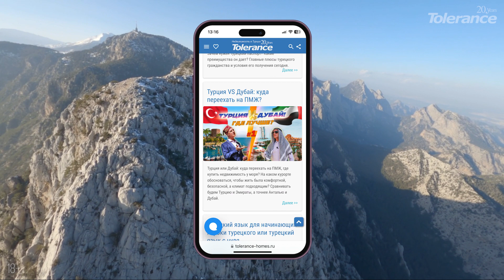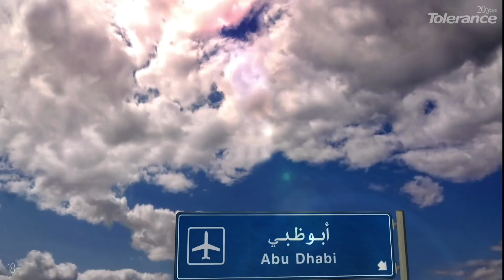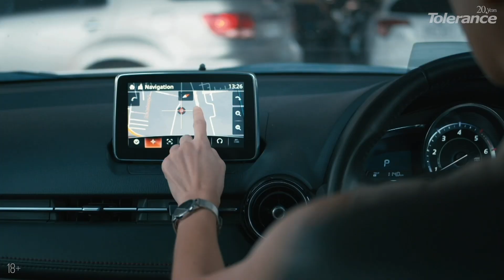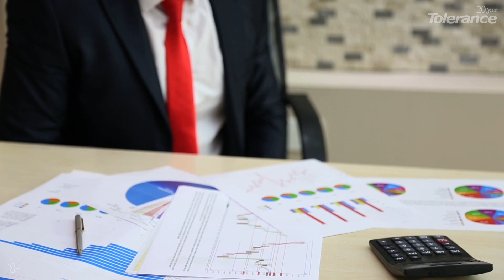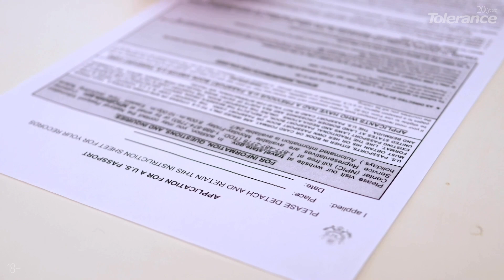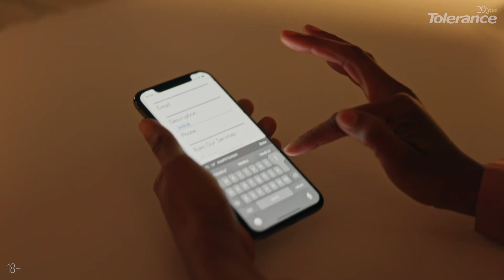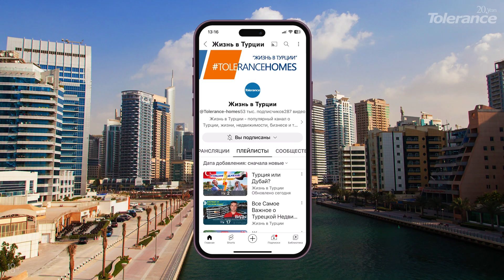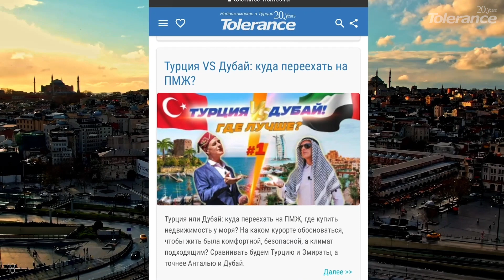Турция или Дубай #2. Переезд в Турцию и переезд в Дубай. Все трудности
Хотите переехать на юг к морю, но все еще выбираете страну?

Где дешевле, удобнее, приятнее жить? А давайте мы вам поможем сравнить два самых ходовых и популярных места для жизни и инвестиций, в которые перебираются наши соотечественники? Турция и эмират Дубай.

Это второе видео из нашей большой серии Турция против Дубая. В ней с помощью экспертов зарубежной недвижимости компании Tolerance Homes мы сравниваем эти два чудесных места.

Покажем факты, а сравнивать и выбирать вам, друзья!

Читайте статью на нашем сайте: "Турция или Дубай?

00:00 - 00:53 Переезд в Турцию и переезд в Дубай. Трудности переезда
00:53 - 01:46 Критерии сравнения: Турции 2023 и Дубай 2023
01:46 - 02:35 Расположение Турции и Дубая
02:35 - 03:54 Транспортная доступность. Перелет в Турции и в Дубай
03:54 - 04:50 В Дубай и в Турцию на машине
04:50 - 05:36 Цены в Дубае и цены в Турции на доставку
05:36 - 06:22 Морское сообщение Турции и Дубая
06:22 - 07:10 Иммиграция в Турцию 2023 и иммиграция в Дубай 2023
07:10 - 08:20 Госуслуги в Турции и Дубае
08:20 - 09:15 Сим-карта, подключение интернет при переезде на ПМЖ в Турцию и Дубай
09:15 - 10:10 Ремонт или обустройство дома при покупке недвижимости в Турции и Дубае
10:10 - 10:52 Бытовая техника и электроника В Турции и в Дубае
10:52 - 11:57 Плейлист "Турция или Дубай?"
11:57 - 12:36 Подписывайтесь на наш канал "Жизнь в Турции"

Жизнь в Турции - популярный канал о Турции, жизни, бизнесе и недвижимости в этой замечательной стране.

Самая интересная, нужная и эксклюзивная  информация по Турции из первых рук, которую вы не найдете больше нигде. Мы знаем и честно говорим о том, о чем не говорят или не знают другие!

Лучшие видео про Турцию, её культуру и историю, недвижимость и бизнес а также жизнь людей, их обычаи и привычки.

Турция 2023: наши лайфхаки и полезные советы помогут Вам не только лучше узнать эту страну, но и избежать многих ошибок и значит сэкономить много времени, сил и денег!

Вы хотите купить квартиру или виллу в Турции? Открыть свою фирму или бизнес, правильно выбрать коммерческое помещение для инвестирования или отель? Вы хотите чтобы кто то профессионально отстаивал именно Ваши интересы в этой стране?

Недвижимость в Турции: Tolerance Homes – Ваш надежный проводник и партнер в Турции вот уже 20 лет!